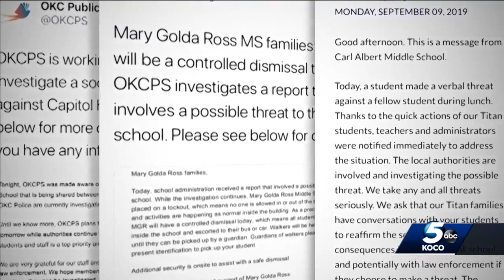Authorities investigate 3 threats made in 24 hours at metro schools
Authorities investigate three threats made in 24 hours at metro schools